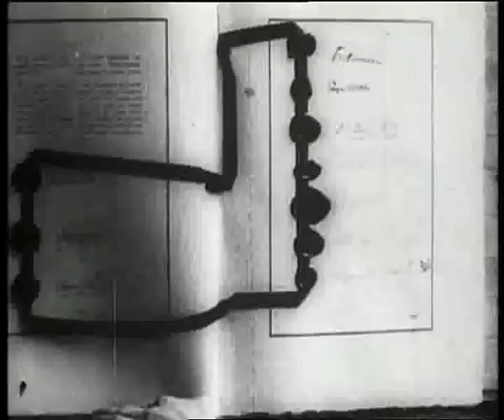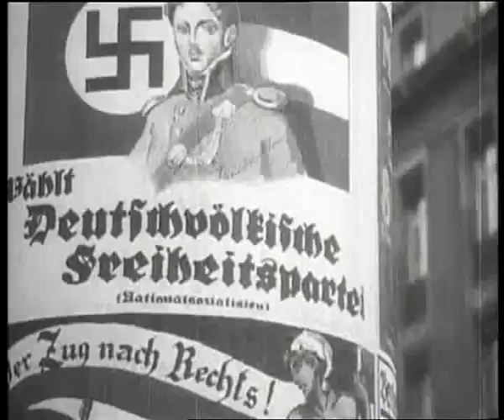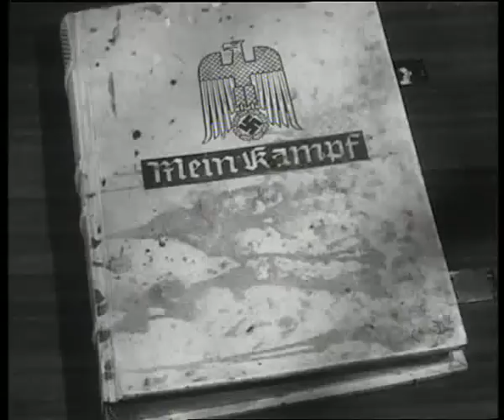The Story of the Third Reich Part 1 of 15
In 1919 the German war machine was shattered and broken, laid waste by the extreme conditions of the Treaty of Versailles. Just 20 years later Nazi Germany had the most powerful armed forces in the world.The Story of the Third Reich explores the momentous events of these years. From Hitler's rise to power in the early thirties to fall in 1945